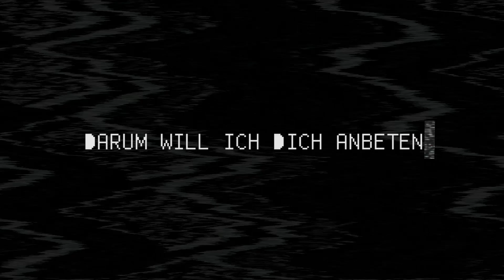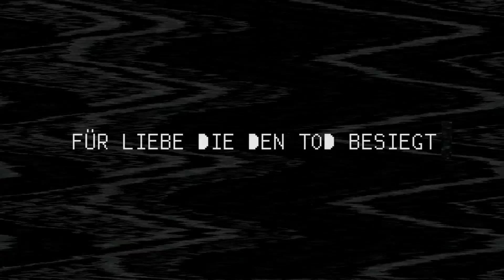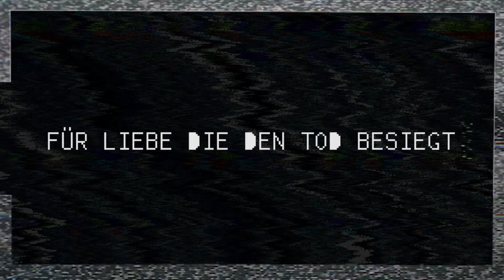Outbreakband – Zuerst geliebt (Offizielles Lyric-Video)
Offizielles Lyric-Video „Zuerst geliebt“ von Outbreakband

aus „Atmosphäre“ CD 946472 – Download-Album DL946472

Lead-Vocals: Juri Friesen

Arrangements: Schöpfle, Pala Friesen
Executive Producer: Juri Friesen
Producer: Stefan Schöpfle, Pala Friesen

ISRC DEAF41800144